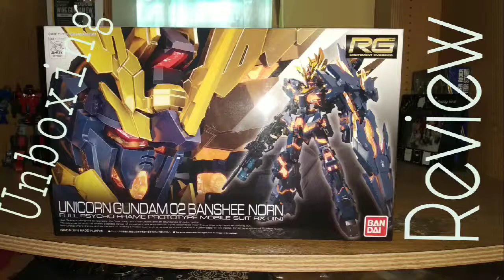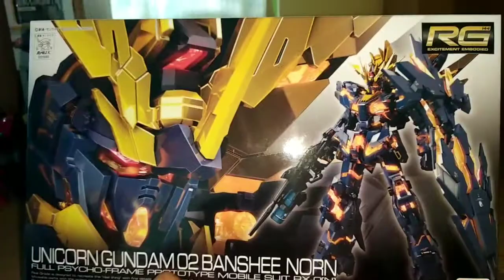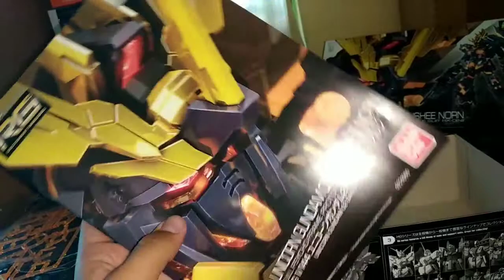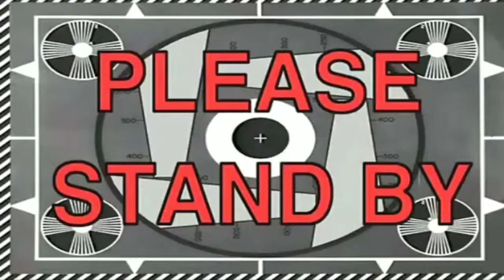Unboxing and Review RG Banshee Norn Riddhe Marcenas MS BY BANDAI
Sory gaess telat upload dikarenakan momentum lebaran.. Hehehe

Gw mengucapkan
Selamat Idul Fitri 1 Syawal 1439 H.
Minal Aidzin Wal Faidzin Mohon Maaf Lahir dan Batin.

Video ini membahas RG Unicorn Gundam 02 aka Banshee Norn dan gak perlu panjang lebar.. Cekidot!!

Maturnuwun